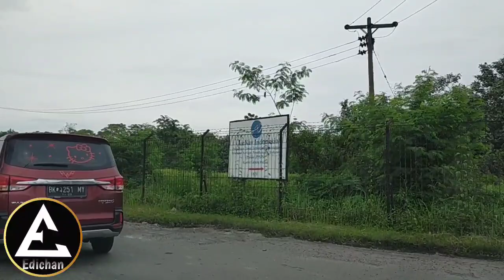Desa pagar merbau Deli serdang